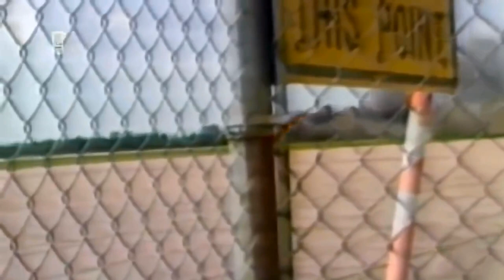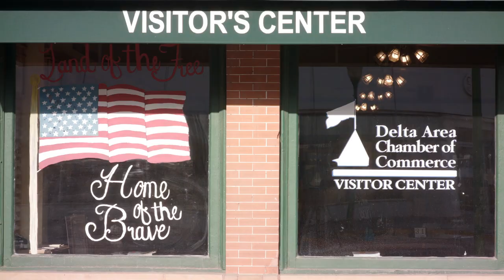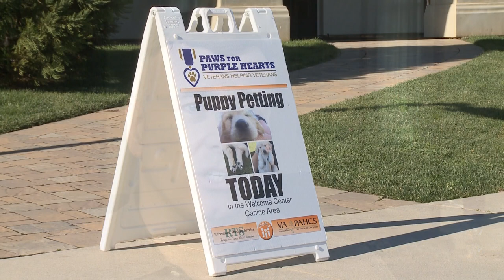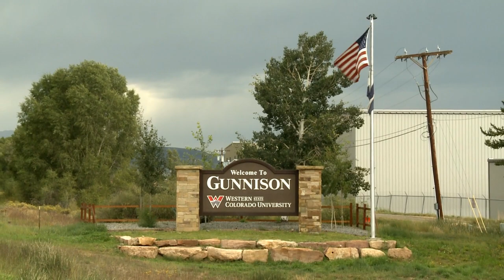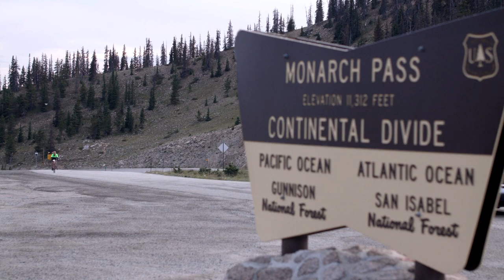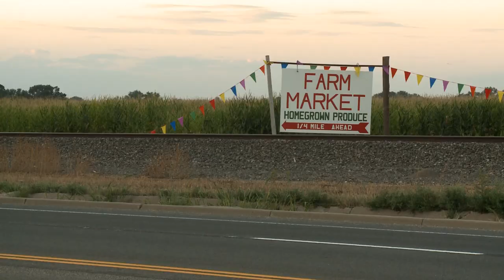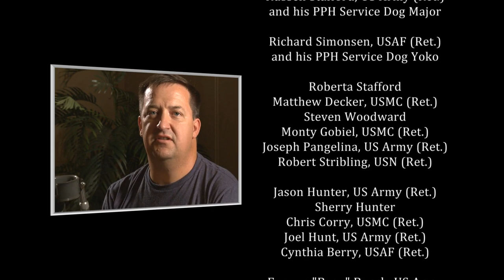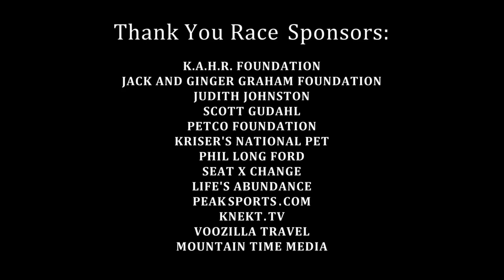RIDE: One Man's Venture For Veterans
RIDE: One Man’s Venture For Veterans is an inspirational film documenting Jerry Schemmel's bike race across Colorado to raise money for Paws For Purple Hearts, a non-profit organization that trains and places highly-specialized service dogs with military veterans suffering from PTSD or TBI, or those with mobility challenges.

Jerry attempts to break the UMCA record for a single-rider, non-stop race across Colorado. Beginning at the Utah border at 4:00 am, Jerry rides along Highway 50, across the western slope of Colorado, over the Continental Divide, and onto the eastern plains of Colorado, covering 468 miles on his trek to the Kansas border. He must overcome mechanical issues, road construction, bad weather and sleep deprivation. Will he break the record? Will he even finish the race?

You'll learn about Jerry's own struggles with PTSD and why he is dedicated to helping our country's military veterans. You'll also enjoy some heartwarming stories of veterans and their beautiful service dogs. For more information on the wonderful services and benefits provided by Paws For Purple Hearts, please go